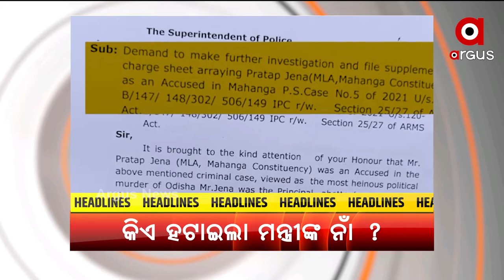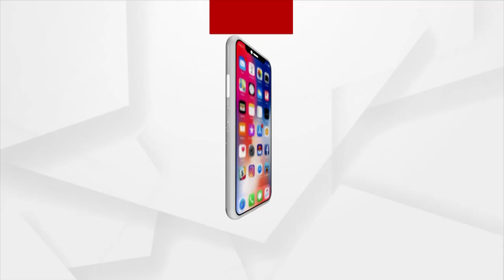HEADLINES 1 PM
ACFସୌମ୍ୟ ମୃତ୍ୟୁର ଖୋଳତାଡ
ରାଜ୍ୟରେ OBCଙ୍କ ସଂରକ୍ଷଣକୁ ନେଇ ବିଜେଡି ମିଛର ଗୁମର ଖୋଲିଲେ ଶ୍ରୀକାନ୍ତ
ତୀବ୍ର ହେଉଛି ଖରସ୍ରୋତା ଆନ୍ଦୋଳନ
ପୁଣି ଅନ୍ଧାରୀ ଚିକିତ୍ସା
ଟଙ୍କା ଦିଅ ବିଜୁ ପକ୍କା ଘର ନିଅ
ଶିଶୁଙ୍କୁ କରୋନା ଭୟ
ଲୋକଙ୍କ ଦ୍ବାରା ନିର୍ବାଚିତ ହେବେ ପୌର ଓ ମହାନଗର ନିଗମ ଅଧ୍ୟକ୍ଷ